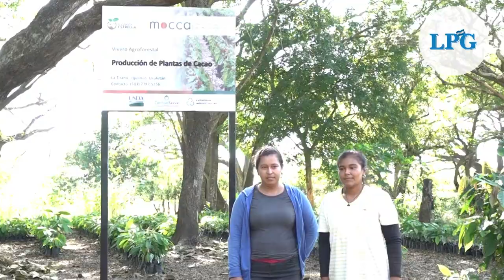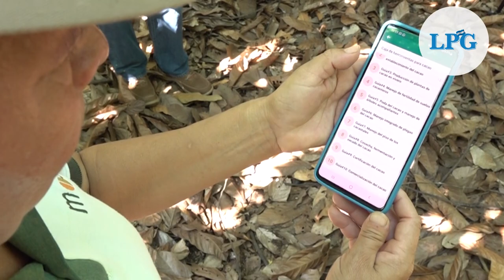Productores de Cacao en El Salvador buscan mejorar la calidad de su producto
Leydi Soriano, presidenta de ACODESMOBI DE RL, una cooperativa productora de cacao en Puerto el Triunfo  ha logrado posicionar la calidad de su producto a nivel internacional gracias al apoyo del proyecto Mocca.
¡Visítenos!